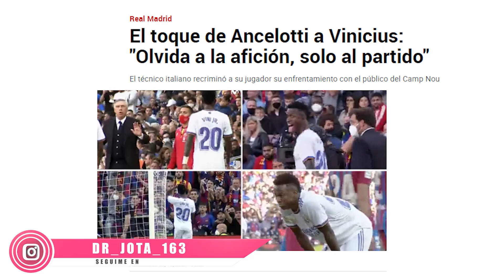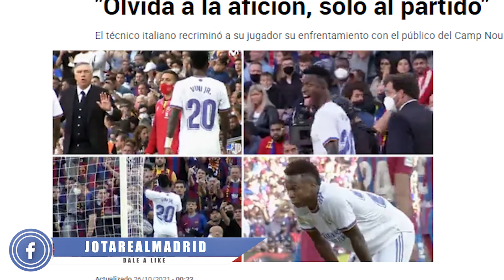Sale a la luz lo que Ancelotti recriminó a Vinicius en el clásico y que NADIE VIO